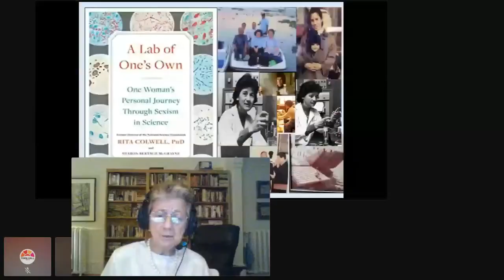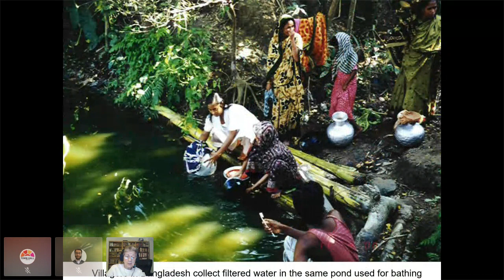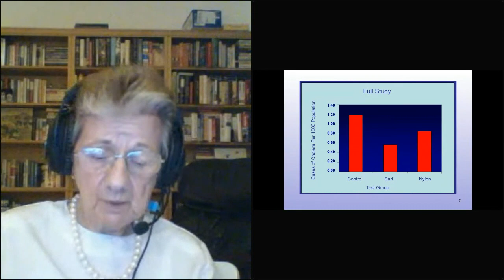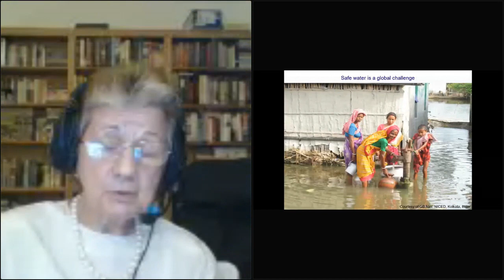Rita Colwell: A Lab of One's Own | Town Hall Seattle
If you think sexism only thrives on Wall Street or in Hollywood, you haven’t visited a lab, a science department, a research foundation, or a biotech firm, says scientist Rita Colwell. She is one of the top scientists in America, but that status does not make her immune to the entrenched sexism in the field.

Colwell joins us in this livestreamed presentation, sharing riveting stories from her new memoir, A Lab of One’s Own: One Woman’s Personal Journey Through Sexism in Science. From her six decades of work, she documents all that she has seen and heard in the lab, from sexual harassment to systems blocking women from leading professional organizations or publishing their work. But she also witnessed women resisting, and from resistance came special gifts—forced to change specialties so many times, she asserts that women came to see things in a more interdisciplinary way, leading to many of the new discoveries in the twentieth and twenty-first centuries. Join Colwell as she presents an astute diagnosis of how to fix the problem of sexism in science—and to celebrate the women pushing back against the status quo.

Rita Colwell is a pioneering microbiologist and the first woman to lead the National Science Foundation. She is a Distinguished University Professor at both the University of Maryland and Johns Hopkins University’s Bloomberg School of Public Health. She is the author or co-author of 17 books and more than 800 scientific publications.